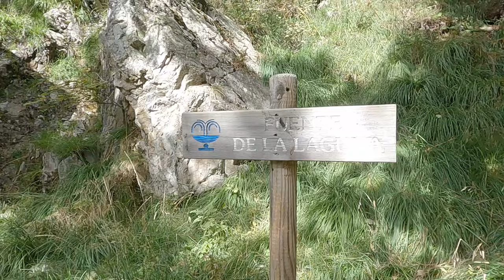GARMO NEGRO desde BAÑOS DE PANTICOSA por la ruta normal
Muy buenas a todos, ¿qué tal bien? Me alegro un montón. en el vídeo de hoy subimos al Garmo Negro. Un 3000 pirenaico de 3064 m de altitud que se encuentra en el Valle de Tena. La ascensión la realice por la ruta normal desde Baños de Panticosa, partiendo desde el refugio de Casa de Piedra. De ahí subí por la Mallata Baja, la Mallata Alta, Collado de Argualas y Garmo Negro.

Una ruta espectacular en la que podemos acceder de forma fácil a un 3000. Una ruta exigente pero al alcance de cualquier persona con una condición física buena y que no cuenta con mayor dificultad técnica que algún paso por canchales o la propia pendiente del lugar.

Desde su cima podremos disfrutar de unas vistas espectaculares de los Picos del Infierno, Argualas, los Picos Algas, Balaitús, Anayet, Ibones de Pondiellos y muchos más,

Espero que os guste el vídeo y os sea de utilidad.

Nos vemos por las montañas 😄

Camiseta running:
Softflask para calor
Mis bastones
GoPro Hero 9
Sony a6600

Capítulos:
00:00 Introducción
00:36 Mallata Baja
02:06 Mallata Alta
08:21 Collado de Argualas
09:18 Garmo Negro
09:54 Cima Garmo Negro
11:08 Bajada a Baños de Panticosa
11:24 Cierre del video